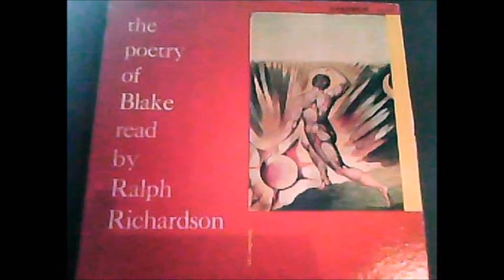My Pretty Rose Tree by William Blake read by Sir Ralph Richardson.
My Pretty Rose Tree by William Blake read by Sir Ralph Richardson (taken from the 1958 Vinyl L.P. The Poetry of Blake read by Ralph Richardson), Here meshed with an edit from Maya Deren's 1943 experimental short film Meshes of the Afternoon. music by Teiji Ito.